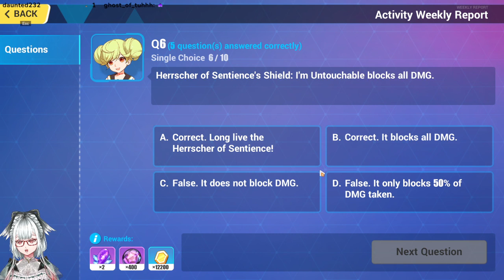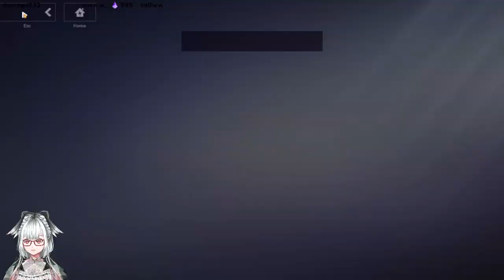Honkai Impact 3rd A Feast Sought in Data Event Playthrough Part 4